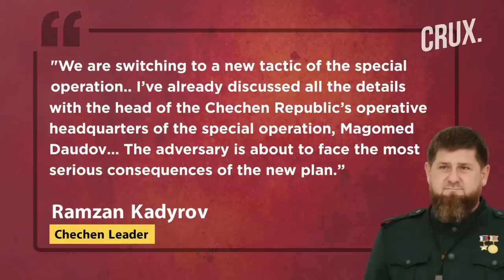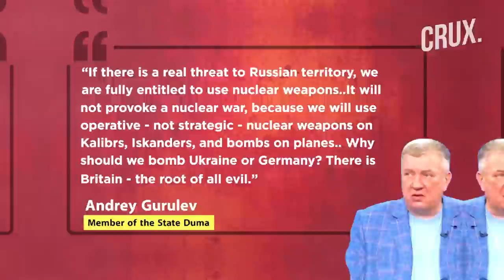Putin’s Nuclear Threat To West, Kadyrov Floats “New War Tactic”, Zelensky’s Ultimatum On Referendums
Russian President Putin has announced a partial mobilisation “to defend the motherland” and protect the people in the "liberated lands". The Russian President warned the West that he is "not bluffing" over the use nuclear weapons. Russian Defence Minister Sergei Shoigu said 5,937 Russian troops have died in Ukraine since the war began on February 24.

Meanwhile, Ukraine claims to have hit a column of Russian equipment near the crossing in Nova Kakhovka, stopping the repair work. Chechen leader and Putin ally, Ramzan Kadyrov, has said that Russian fighters would switch to a new tactic in the invasion. Zelensky warned the Kremlin that there will be no diplomacy if Russia holds pseudo-referendums.

0:00 - Introduction
1:00 - Putin Orders Partial Mobilisation, Issues Nuke Threat
3:00 - Ukraine “hits” Column of Russian Equipment in Kherson
4:06 - Chechen Head Says Russia “switching to New Tactic”
5:57 - Ukraine Says “no Diplomacy” if Russia Holds Referendum
6:50 - West Condemns Russia’s Referendum Plans
8:25 - Putin’s ‘Iron Doll’ Says Russia “Should’ve Nuked Queen’s Funeral”